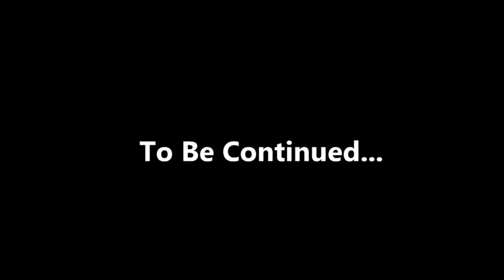Dragon Age: City Elf, Soris Locked up and Bitter rescue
I always wondered what happens if you let Soris get locked up..Tragedy ensues
and Duncan's a jackass. 6:36 is when you see Soris again in prison

Soris gets locked up and was rescued over a year later. Sadly the reunion extremely bitter
0:00 The Guards
2:00 Ratted out
2:40 Not Charity
3:12 Duncan coldness
4:25 Valora enraged and
Shianni forgives.
5:22 Father's farewell
6:03 1 Year later
6:36 Soris Bitter reunion